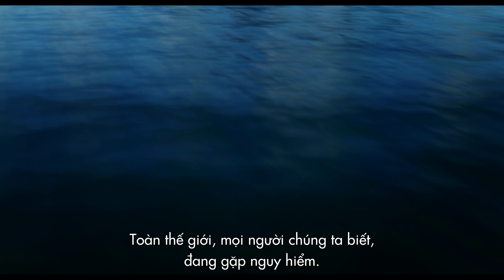Phim Angry Birds - Uncivil War [Khởi chiếu 13.05.2016]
Phim Angry Birds - Khởi chiếu 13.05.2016